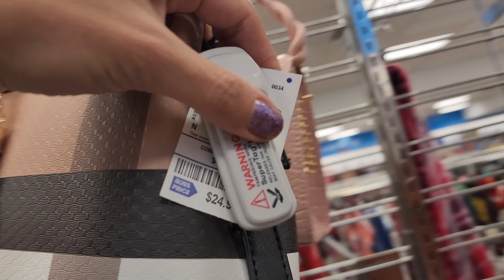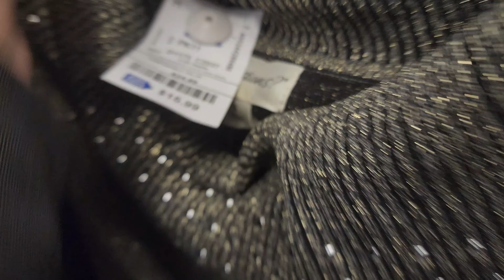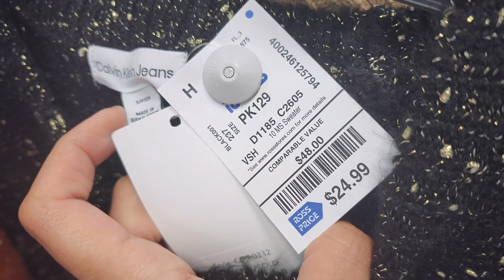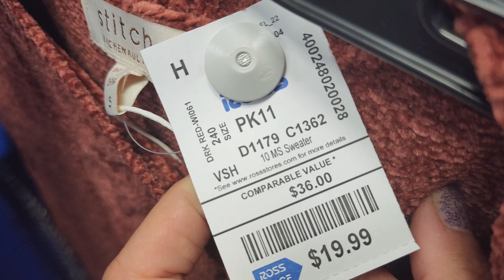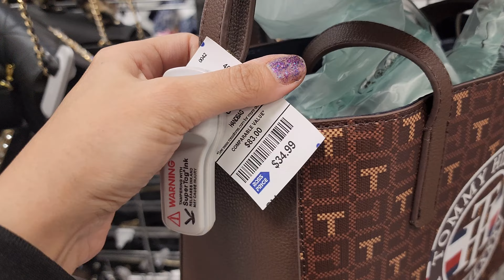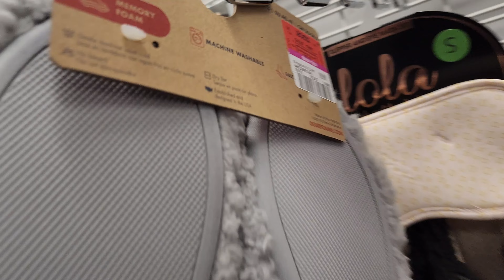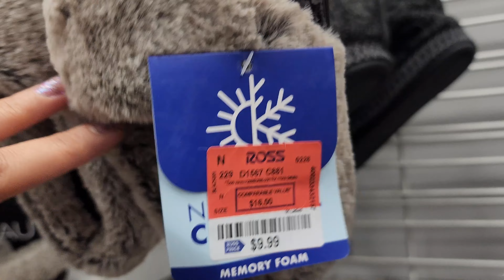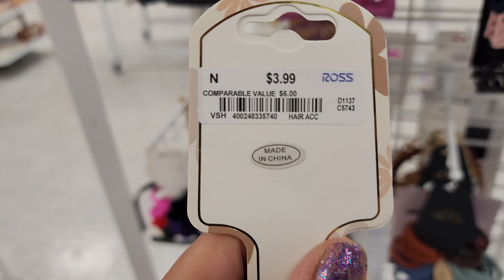✨ ROSS Christmas Gift Shopping 🤩 and Gifts on a Budget at ROSS